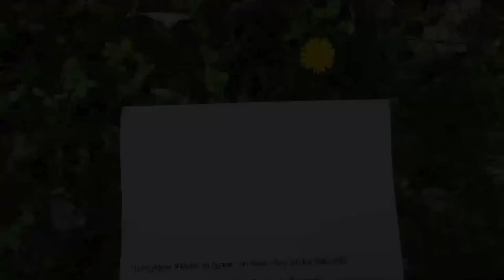PN 8 Region Południe - drużyna 24 --- Pokój z Rosją